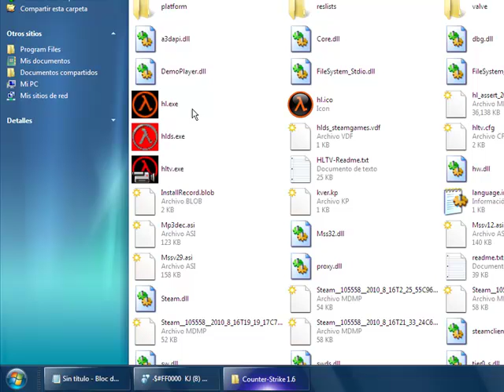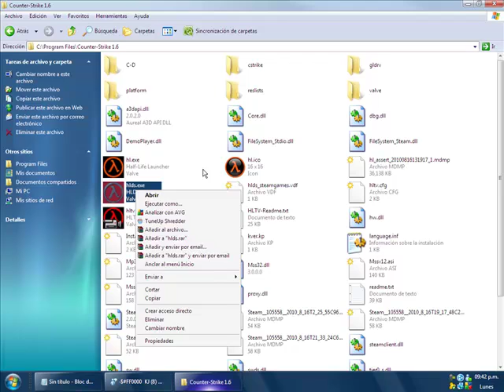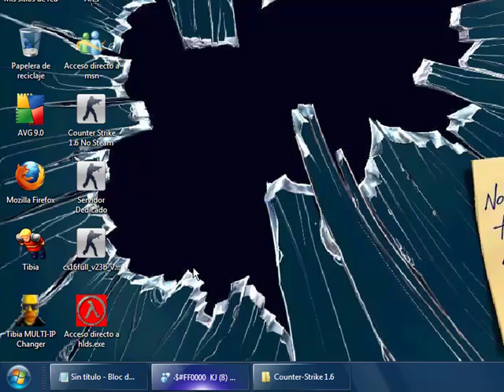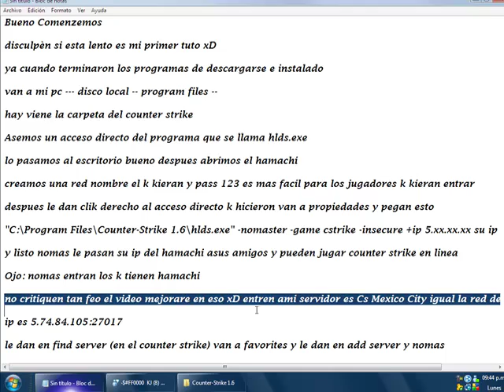como hacer un server de counter strike via hamachi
Se me olvido desirles abren el acceso directo y ay crean su server ponen el mapa y todo bueno ay les dejo los link

Hecho por : Evil15 xD

esto ponen en el acceso directo como en el video "C:\Program Files\Counter-Strike 1.6\hlds.exe" -nomaster -game cstrike -insecure +ip 5.xx.xx.xx su ip del hamachi